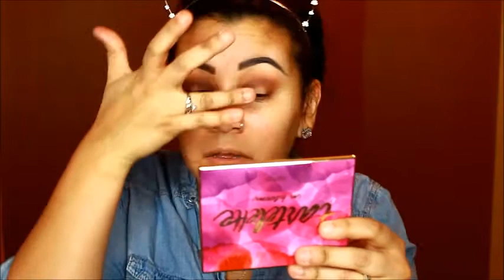Halo Smokey Eye Using Jaclyn Hill Palette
Hey dolls! Here is a halo/spotlight smokey eye for you guys!

Products Used
Wet N Wild Concealer
Morphe X Jaclyn Hill Palette
Tarte Tarteist Clay Paint Liner
Ardell Mega Volume 251
Tarte Tarteist Lash Paint Mascara
Milk Makeup Blur Stick
BareMinerals BarePro Performance Wear Liquid Foundation
Wet N Wild Photo Focus Concealer
Makeup Revolution Banana Powder
Tarte Tarteist Pro Glow
Tarte Amazonian Clay Blush in Paaarty
Anastasia Of Beverly Hills Nicole Guerriero Glow Kit
L'Oreal Colour Riche Matte Lip Liner in Matte-stermind
Urban Decay Vice Liquid Lipstick in Backtalk
CoverFX Illuminating Setting Spray